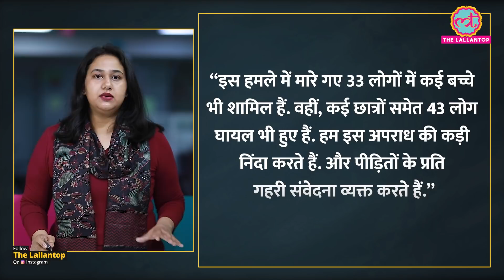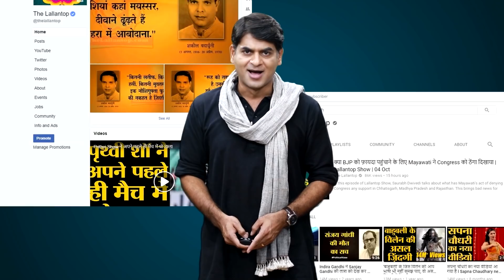Afghanistan में एक के बाद एक आतंकी हमले, Taliban ने IS पर ये आरोप लगाया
A bomb blast in a mosque and religious school in Afghanistan took the lives of 33 people, a Taliban official, Zabihullah Mujahid, shared on twitter. Mujahid is the deputy culture and information minister of Taliban. He added that in the blast that took place in the Kunduz province, also wounded 43 people.

No terrorist organisation has taken responsibility for this, but the IS did take responsibility of the earlier attacks that took place in the country.